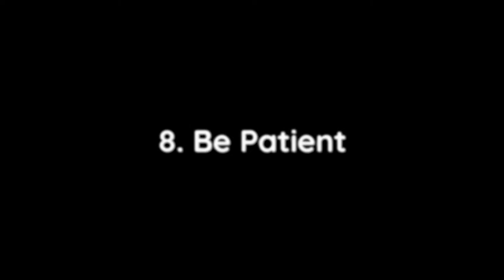How to introduce two dogs: Know this first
Two dogs can quickly become friends but introducing them for the first could be difficult especially if one seems to be more aggressive than the other. In this video, we will discover the best way to introduce two dogs.